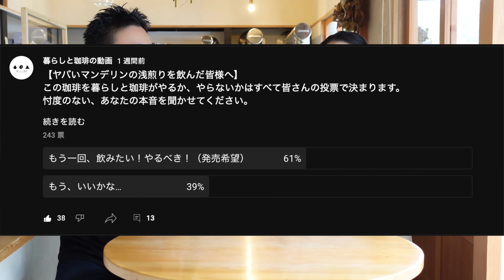【キャンプでも美味しいコーヒーを】エアロプレスGOで２つの抽出方法（レギュラー/インバート）を徹底比較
珈琲愛好家が選んだヤバいマンデリンのご予約はこちらから

浸漬式＋圧力で手軽に楽しめる「エアロプレス」
多様な抽出方の中から代表的な「レギュラー」「インバート」の２つの形式を検証しながら徹底比較してみました。
これから秋のアウトドア、キャンプシーズンにも◎
最新のエアロプレスの「エアロプレスGO」を使って検証していきます。